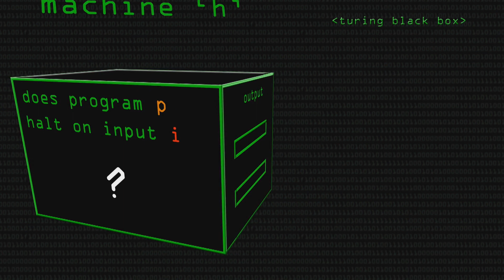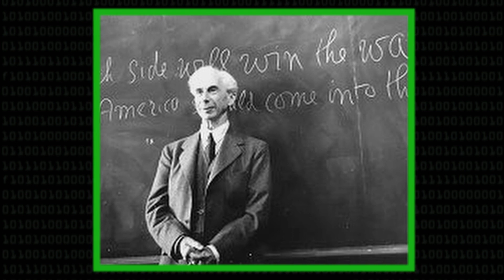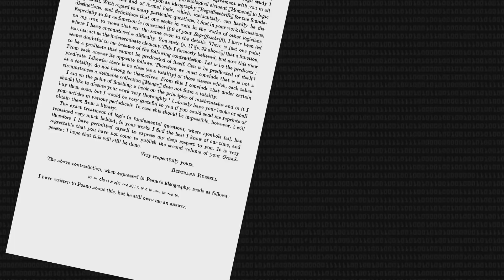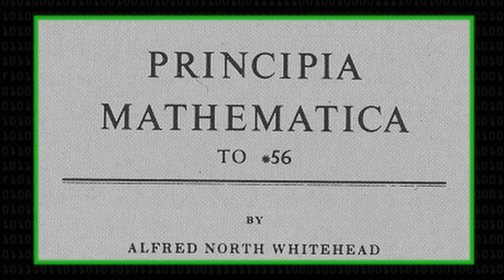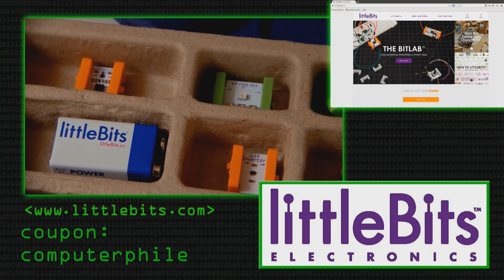Barber & Russell Paradoxes (History of Undecidability Part 2) - Computerphile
use the code “COMPUTERPHILE”
The Barber Paradox: Professor Brailsford continues the history of undecidability.